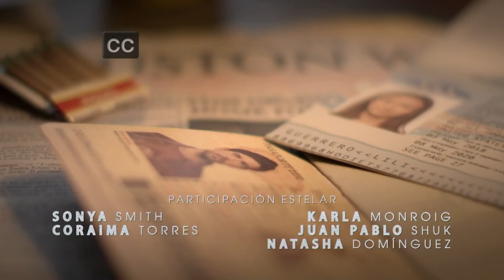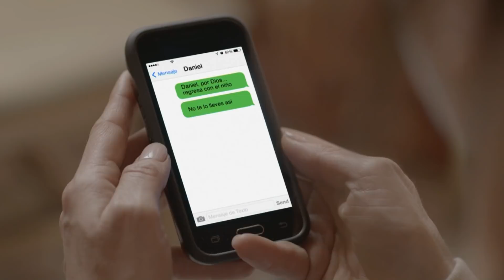Mi Familia Perfecta | Episode 08 | Telemundo English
Official video of Telemundo English Mi Familia Perfecta. José María no longer trusts Ashley, when she leaves her son, to get drunk. Instead, Erika offers her support.

A very dysfunctional family will demonstrate that together they can overcome all obstacles that immigrants undergo when looking for the American Dream